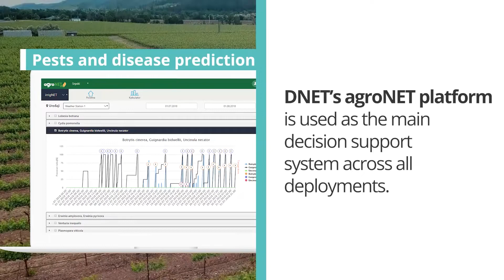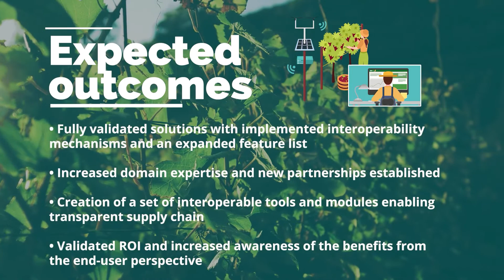BO3 02 DunavNET Demeter pilot5 1 final update